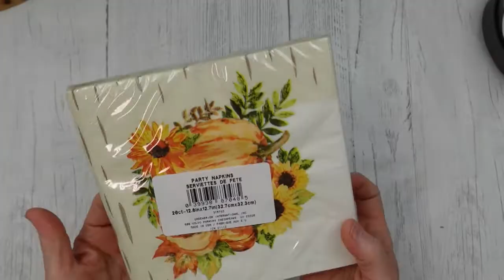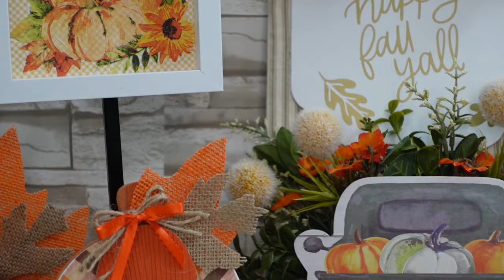Watercolor Fall DIYs - Dollar Tree Napkins! - Pumpkin Decor DIYs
Have y'all see the gorgeous Dollar Tree fall napkins?! Today we use those pumpkin napkins for these watercolor fall DIYs. These pumpkin decor DIYs are sure to bring a high end look into your autumn home decor. Cozy up and check it out!

It's the bell with little quotes around it. By doing this, you are certain to get a notification when I release new content. THANKS!

I am currently using the Monvict full size glue gun which I love! If you are in the market for a new tool, consider checking this out.

Thanks!

Grove Collaborative has amazing, safer cleaning options that really help me get in the mood to clean. Since my cleaning is going so much faster, I have more time to do the things I love like create DIYs and crafts! Click the link here for an offer that benefits us both! Try it out, I honestly love them.